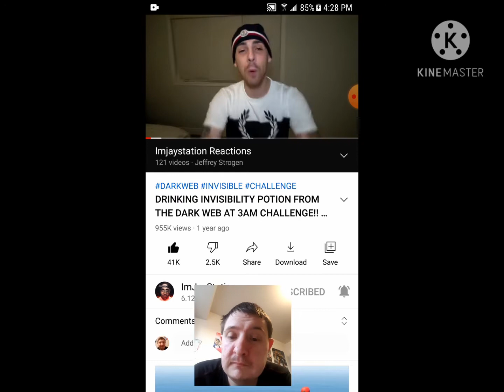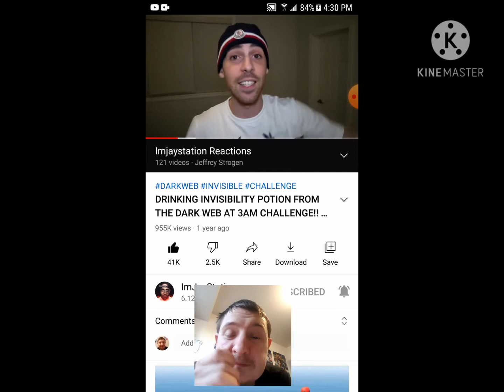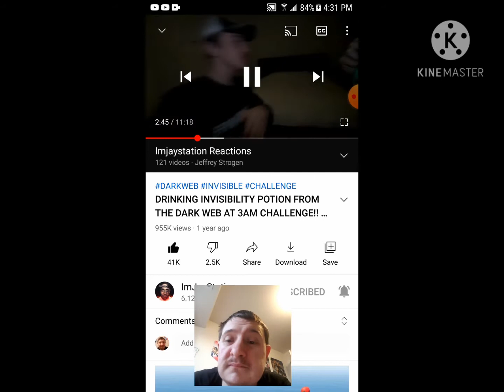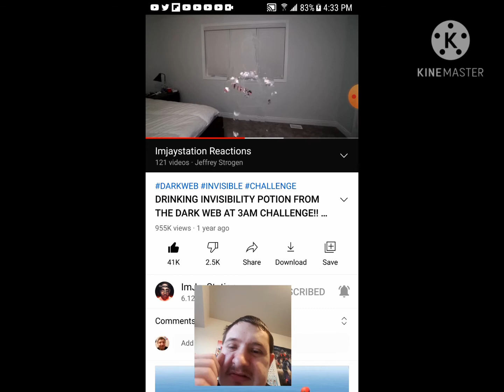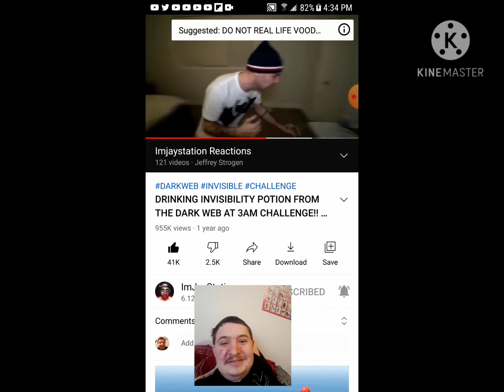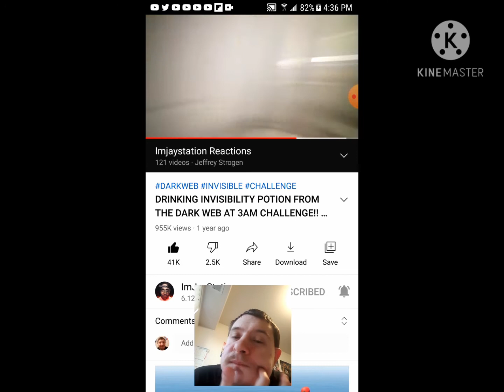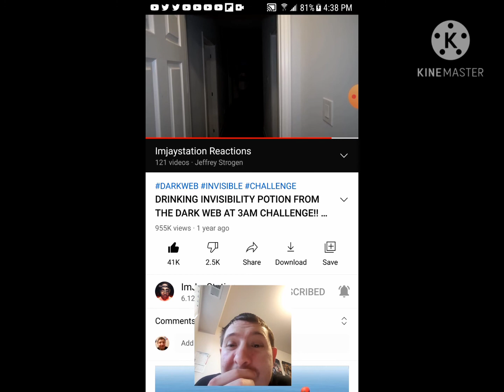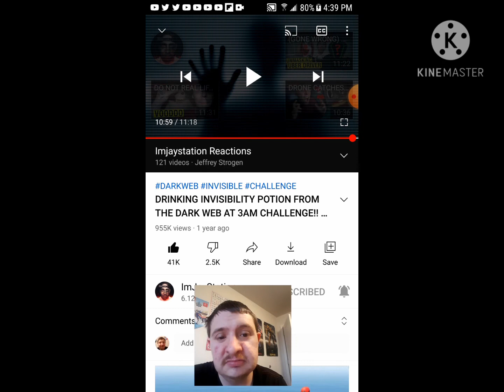Reaction to Drinking Invisibility Potion from the Dark Web at 3am Challenge by Imjaystation